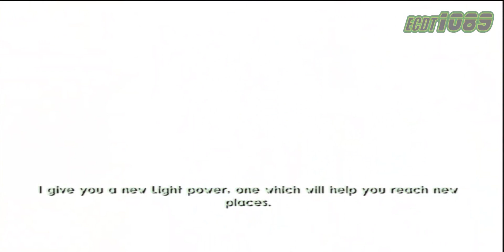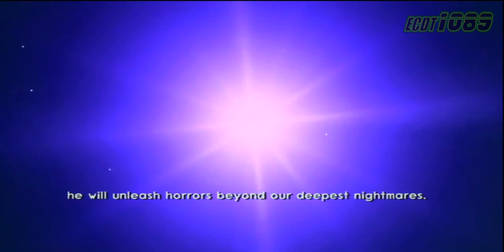Jak 3 [PS3 Remastered Walkthrough] Part 33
Missions: Activate Astro-Viewer in Forest; Destroy Dark Ship Shield.